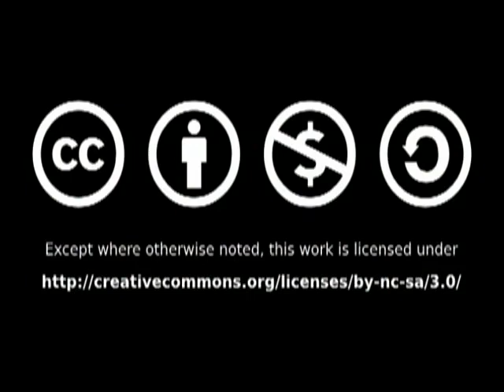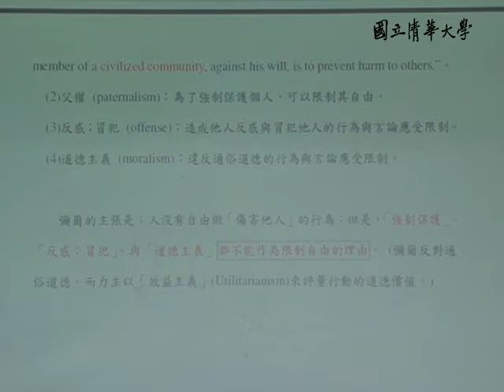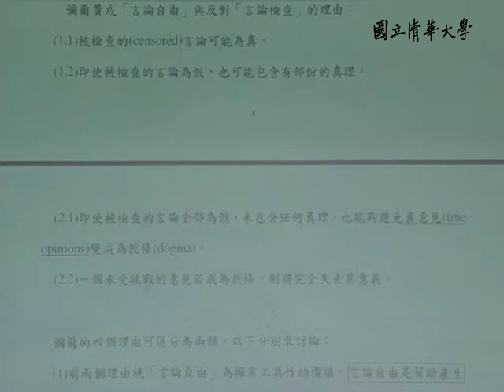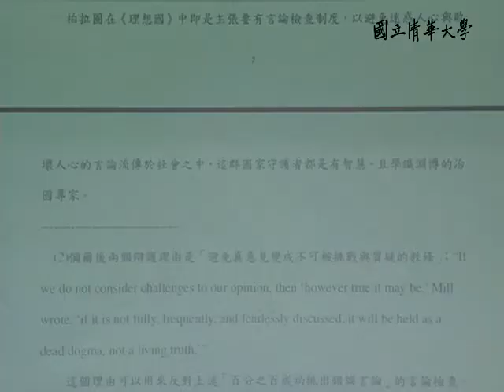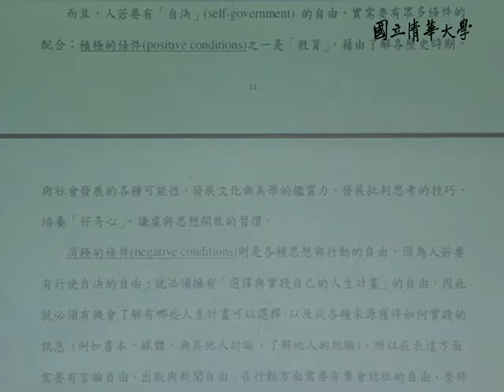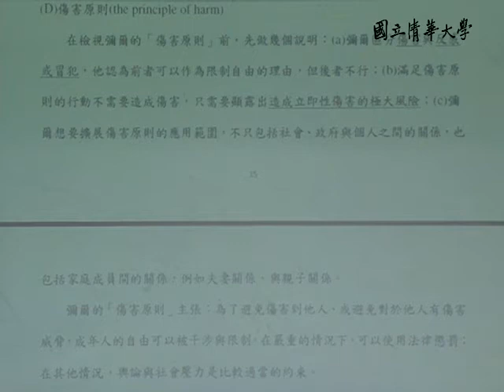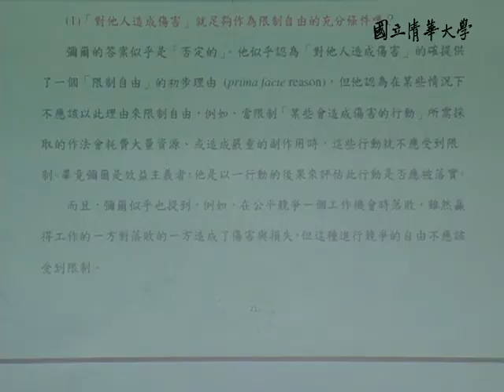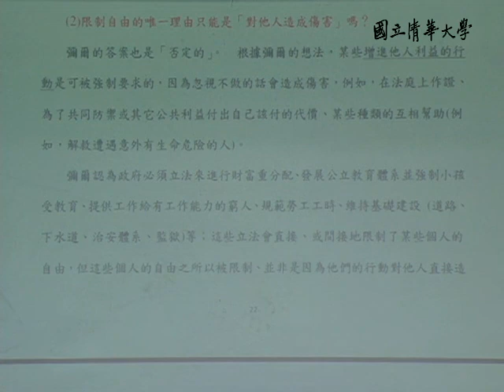9901鄭喜恆教授價值與實踐_第10B講 對自由加以限制的正當性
【鄭喜恆：價值與實踐】
【課程大綱】
L10_B
彌爾捍衛「基本自由」(basic liberties)的策略
傷害原則(the principle of harm)